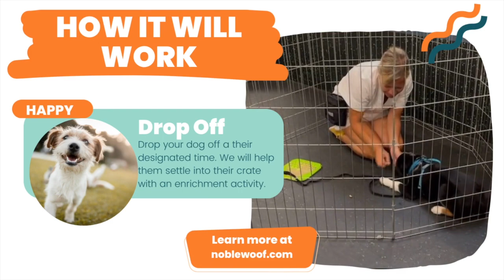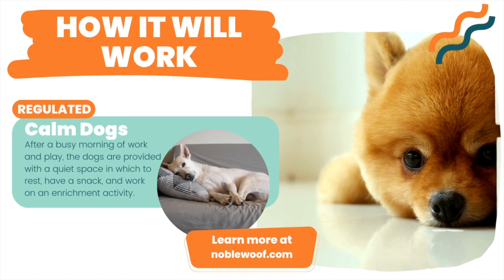Dog Day Training Camp —Portland Oregon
Our Day Training & Enrichment program in SE Montavilla offers dogs ages 6 months and older a day training program with opportunities for dynamic enrichment & training with a certified professional. This program provides ample time and space for both indoor and outdoor enrichment activities and follows a rhythmic schedule that fosters intrinsic canine learning in a peaceful and nurturing setting. The focus of the program is to give dogs the chance to develop and learn at their natural pace.

⏰Six hours of learning and enrichment

🐕 🐩 🐕 🐩 No more than four dogs each day

🐩 🐕 🕺🏻Never more than two dogs per trainer during play time

Our team focusses heavily on group compatibility and our preference is for dogs to come in on the same days each week. This assists us in developing cohesive groups and consequently improves the day camp experience for all of the dogs in our care.

ATTENDEES MUST BE

—Crate trained

—People and dog-friendly (no bite history)

—6 months of age and up

—In good physical health – no limping, coughing, sneezing, vomiting, diarrhea

—Adequately protected from disease

—On effective flea control and relatively clean

—A Noble Woof Alumni from a group class or private training, or be referred directly through one of our approved trainer referral sources.

We are open for enrollment! Visit the day training link in our bio to sign your pup up! The form is at the bottom of the webpage.
Did you like this post? Help us reach more people by…

✍️ sharing thoughts in the comments

✉️ sending to a friend

📨saving it for later

💛Liking it